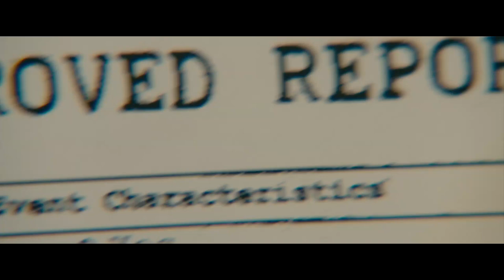Endless Love | Film Clip | Hugh Tells Jade About David's Past [HD]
The story of a privileged girl and a charismatic boy whose instant desire sparks a love affair made only more reckless by parents trying to keep them apart.

Out in Irish cinemas on Valentines day 2014.